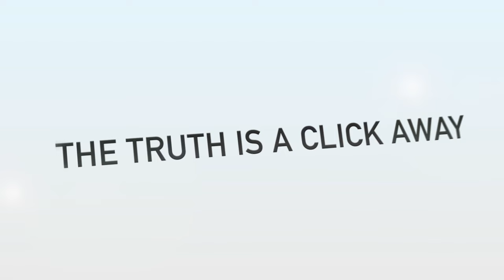'Bears endanger our lives' In Romania, brown bear attacks are on the rise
Encounters with bears have become common in Romania, home to the largest brown bear population in Europe after Russia, estimated at 8.000 by the Ministry of Environment. With the population increase and tourists inciting bears to leave the forests by feeding them, the country is facing a growing number of attacks -- dividing herders, farmers and conservationists.